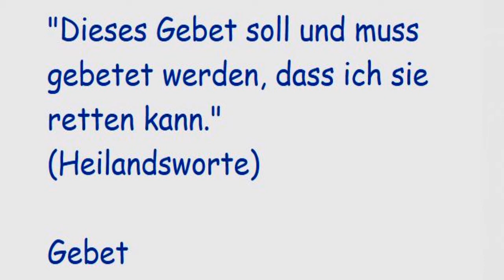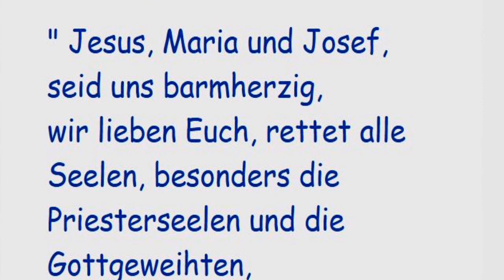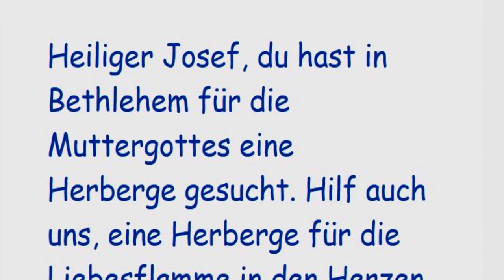STELLVERTRETEND REUE ERWECKEN FÜR ALLE STERBENDEN